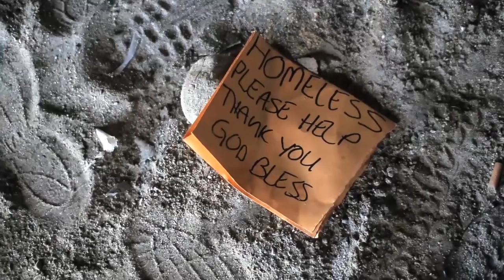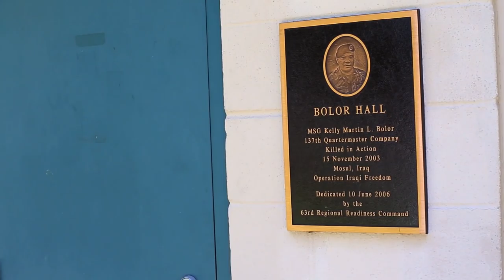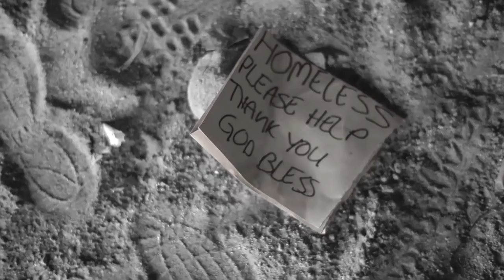The Story of Joe Leal and The Vet Hunters | The Daily Signal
Joe Leal, a former veteran who was homeless as a child, has taken it upon himself to ensure that words "homeless" and "vet" don't go together anymore.